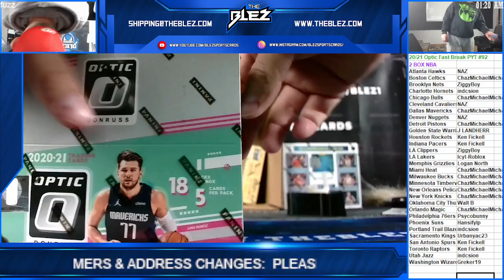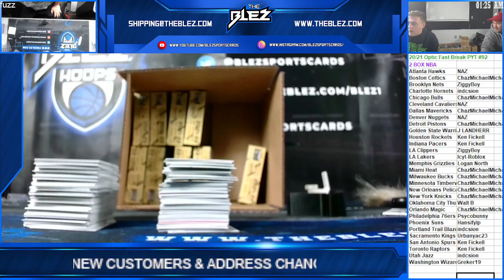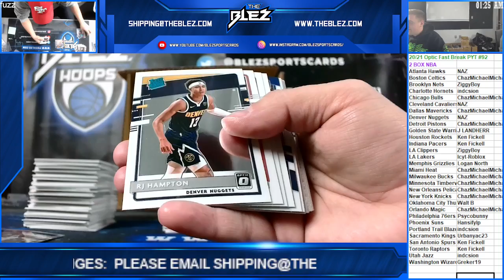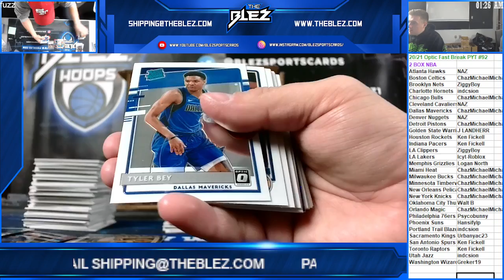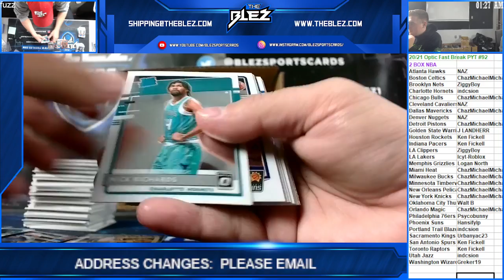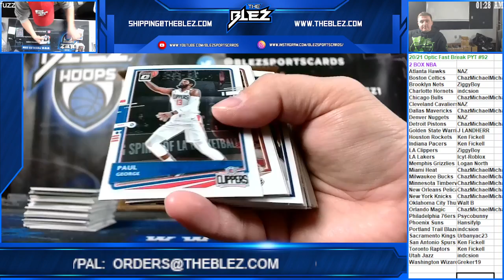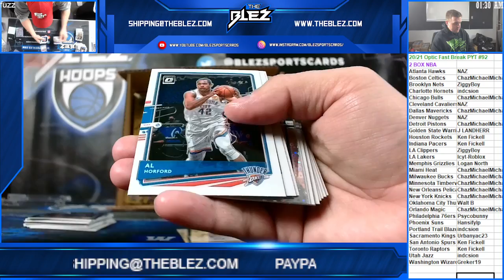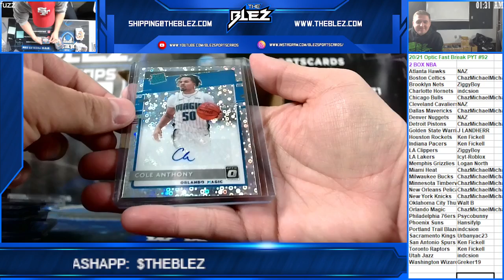2020 21 Optic Fast Break 2 Box NBA PYT 92